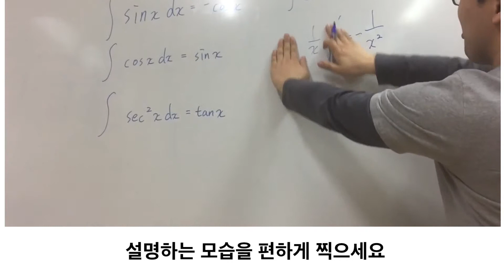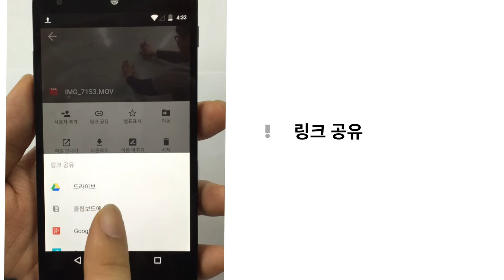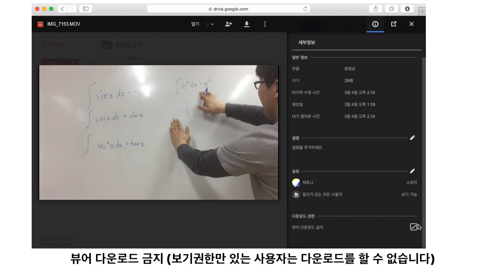[아카데미체커영상3-2] 구글드라이브로 동영상 공유하기 + 다운로드막기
아카데미체커의 사용법을 알려줍니다.
아카데미체커는 선생님과 학생을 위한 교육용앱입니다.

구글드라이브를 통해 동영상 강의를 제공하는 방법을 알려줍니다.
이용자가 동영상을 다운로드 하지 못하도록 하는 방법도 알려줍니다.
1. 영상 촬영하기
2. 구글 드라이브에 올리기
3. 영상의 링크를 가져오기
4. 답안 입력에서 링크를 입력하기
5. 아카데미체커로 동영상을 보기

2-1. 동영상을 보는 곳에서 동영상을 내려받지 못하게 하기
기능을 설명하고 있습니다.

*다음의 영상을 통해 더 다양한 기능을 알아볼 수 있습니다.